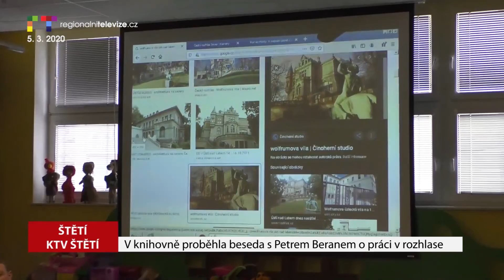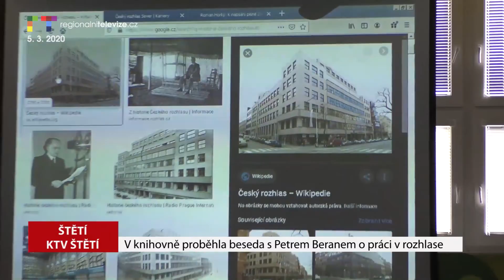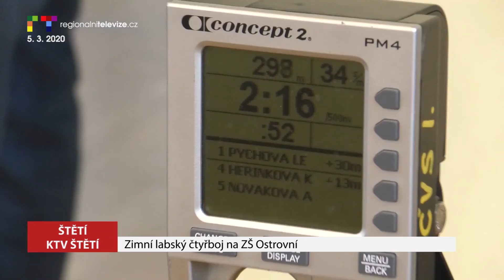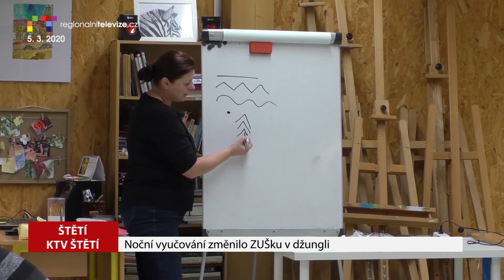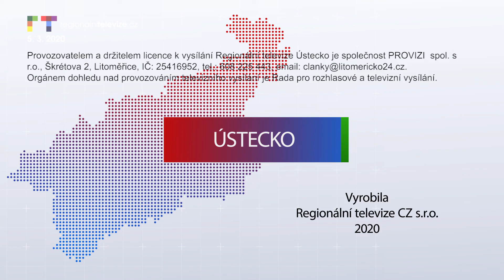LITOMĚŘICKO/ ÚSTECKO: Blok reportáží 5. 3. 2020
Litoměřice: Město boří další bariéry a je blíž handicapovaným
LITOMĚŘICE: Pozvánky Městských kulturních zařízení v březnu
Roudnice: Tančírna v Koruně přenesla tanečníky až do daleké Paříže
Štětí: V knihovně proběhla beseda s Petrem Beranem o práci v rozhlase
Štětí: Zimní Labský čtyřboj na ZŠ Ostrovní